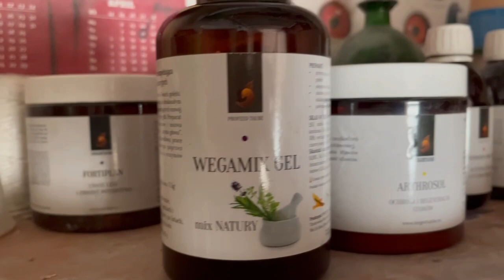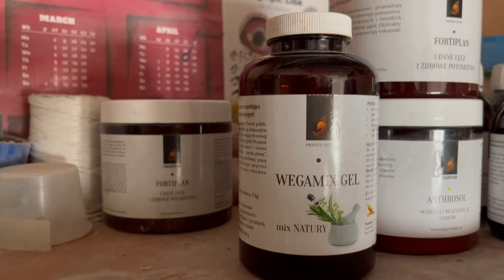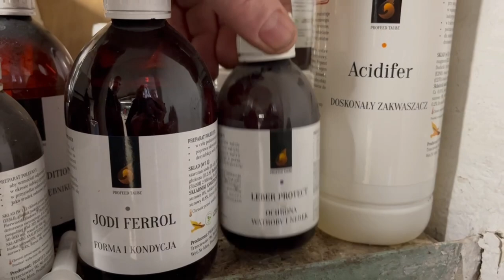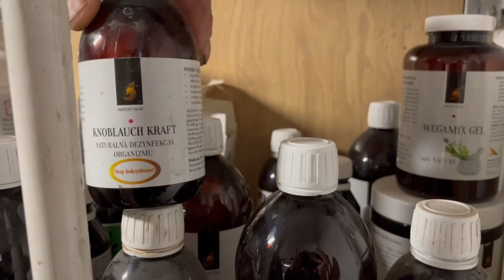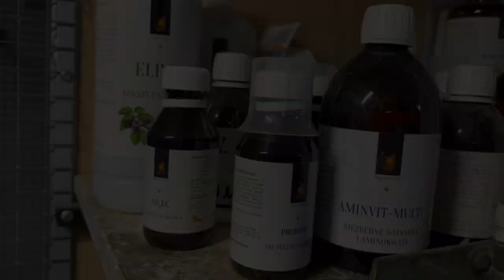PROFEED TAUBE - Arkadiusz Kaczmarczyk - PZHGP Oddział Rybnik 0148 | gołębie pocztowe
Z wizytą u Arkadiusza Kaczmarczyka.
Marzec 2023 r.

PROFEED TAUBE to polski PRODUCENT preparatów dla gołębi.

PROFEED
Trzeciewiec 96
86-022 Dobrcz